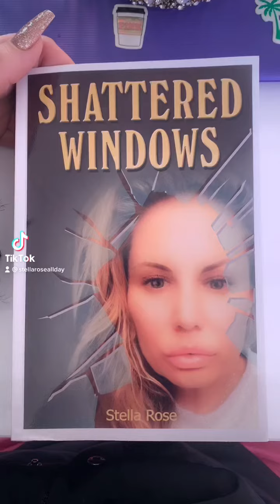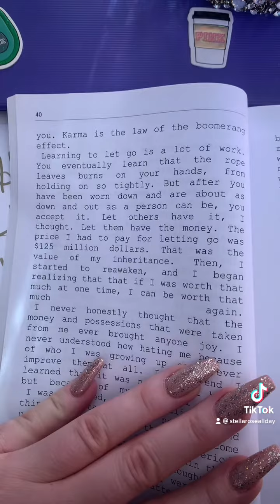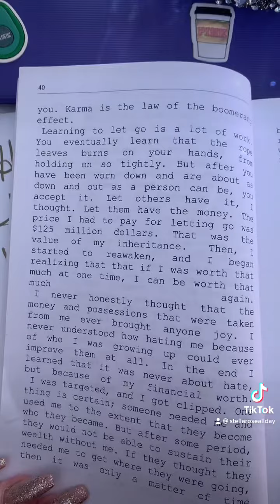Shattered Windows a memoir about surviving the legal mafia by StellaRoseAllDay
Truly powerful people help others not harm them. If you want to be a Whistleblower you need to read this book! True story!